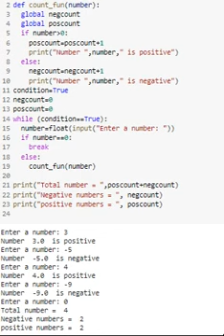Check for Positive or Negative Number or Zero